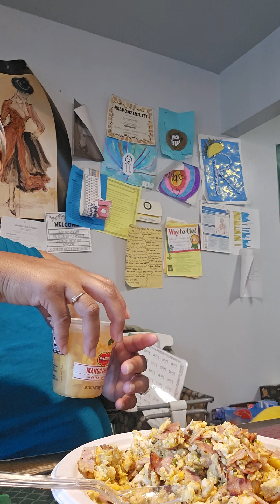July 16, 2023